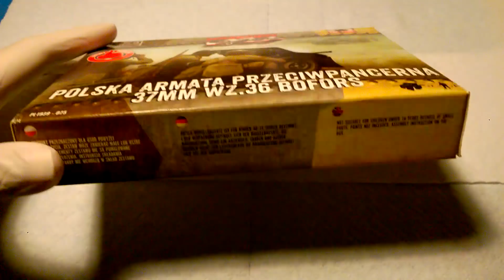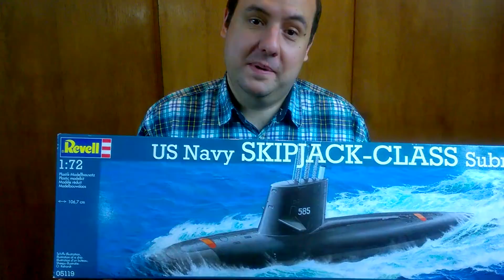Odcinek 89. Projekt "Mława 1939" część 2 - 37mm wz. 36 Bofors.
W tym odcinku druga część projektu "Mława 1939". Tym razem armata przeciwpancerna Boforsa, 37mm wz.36. Zapraszam!

Użyte farby/washe:

AMMO Mig One Shot Primer Black

AMMO Mig One Shot Primer White

Hataka HTK-C085 Polish AFV Khaki Green

AK Interactive Xtreme Metal 476 Steel

Hataka HTK XP 09 Gloss Lacquer Clear Coat

Hataka HTK XP 07 Matt Lacquer Clear Coat

AMMO Mig A 102 Ochre Brown

Valleyo Natural Umber.